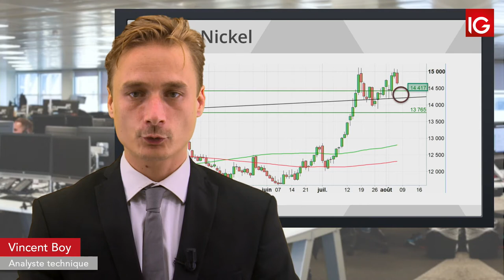Bourse - Nickel, configuration technique baissière - IG 08.08.2019